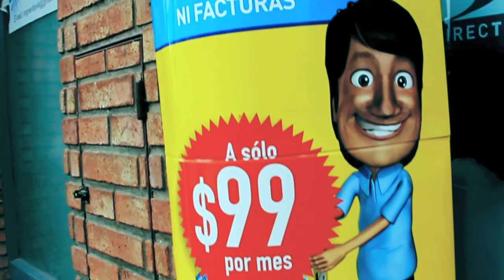Direct TV HD